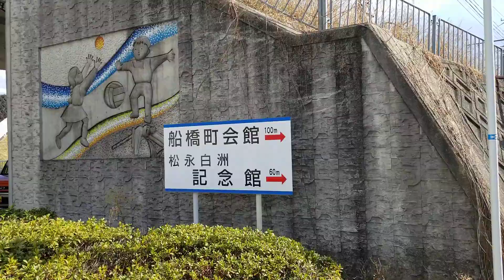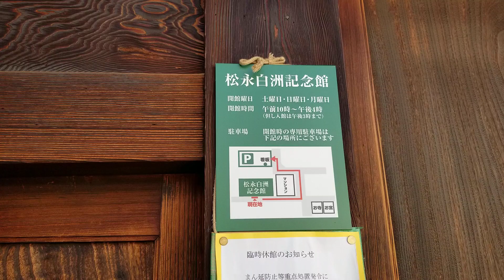09 2022年2月11日 松永白洲記念館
09 2022年2月11日 松永白洲記念館